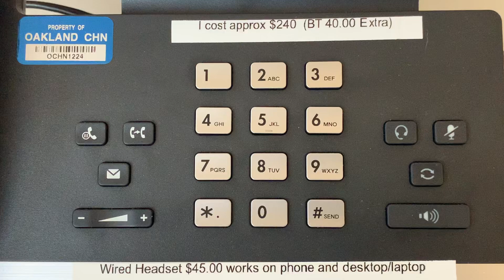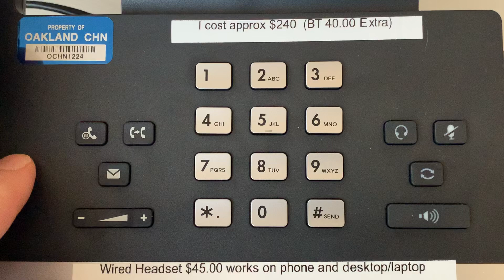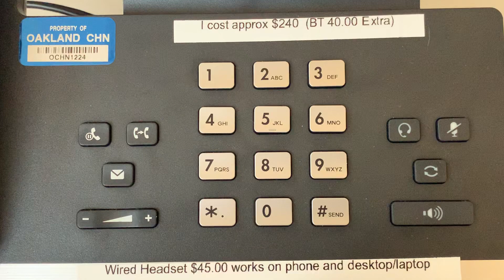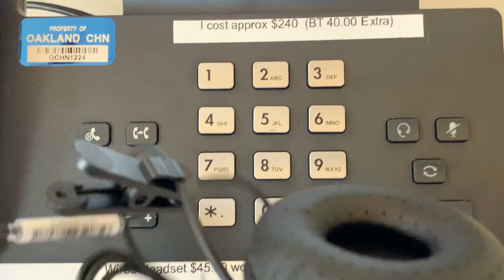Teams YeaLink Desk Phone Video1 The Keys on Device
General user instruction video on the Andoid based Microsoft Teams Physical Desk Phones